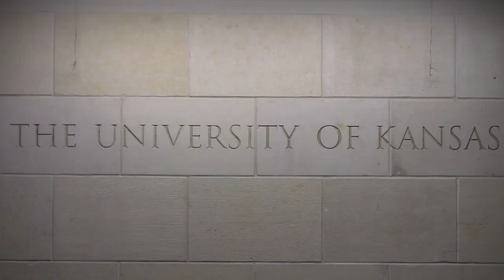Newly elected Student Senators take office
By Ashley Hocking

Senators from the OneKU coalition officially transitioned into their positions on Wednesday, April 27, 2016 at a joint Student Senate meeting with the 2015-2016 Senate body.

Former student body president Jessie Pringle and former student body vice president Chancellor Adams ceremoniously handed over their positions to Stephonn Alcorn and Gabby Naylor, the 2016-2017 student body president and vice president at the University of Kansas.